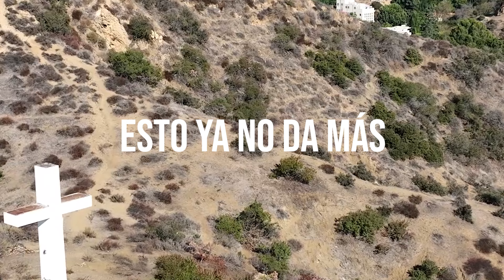Shakira - Entre Paréntesis (Letra/Lyrics) Grupo Frontera 4K MV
🎵Song name:  Shakira, Grupo Frontera - Entre Paréntesis (Letra/Lyrics)
🔸Follow Shakira:

📃Letra/Lyrics:
[Post-Coro: Shakira & Payo Solís]
Esto ya no da más
Esto ya no dio más
Pusiste el final entre paréntesis

[Verso 2: Payo Solís & Shakira]
Tu boca me niega lo que dice tu mirada
Tus manos no calientan cuando me tocas la piel
Esa manera de besar no sabe a nada
El que te abraza soy yo, pero estás pensando en él
Y tú, uh-uh-uh-uh-uh, ya lo diste por perdido
Solo sé sincero, te lo pido
Prefiero la verdad a vivir con tus labios compartidos
Me está doliendo y tú no sabes cuánto
Por culpa tuya se congeló el cuarto
Cada palabra me hiere, no creo que me recupere

[Coro: Payo Solís & Shakira, Ambos]
Se nota cuando se quiere, pero cuando no, se nota más
Antes venías sin llamarte, ahora sin avisar te vas
Ya no hace falta que aparentes, si

[Post-Coro: Payo Solís & Shakira, Ambos]

[Outro: Grupo Frontera & Shakira]
Esto es Grupo Frontera
Con La Loba
¡Au!

Shakira Entre Paréntesis (Letra/Lyrics) Grupo Frontera

Shakira Entre Paréntesis (Letra/Lyrics) Grupo Frontera 4K MV Music Video